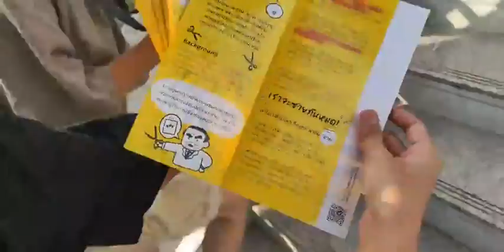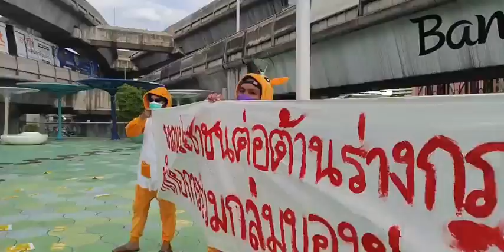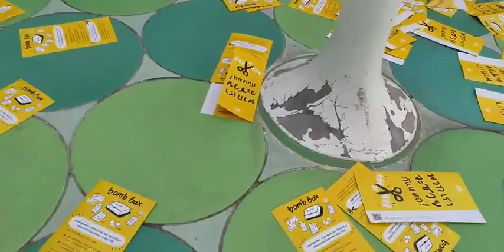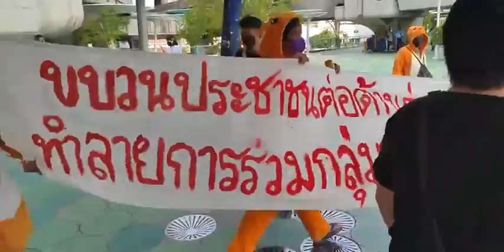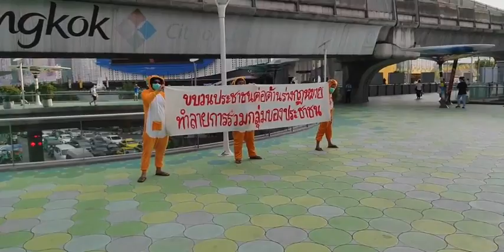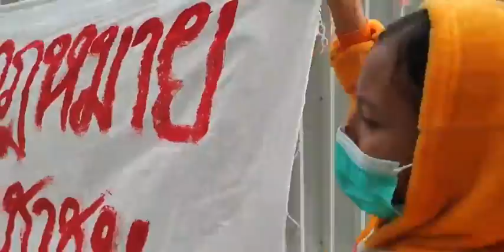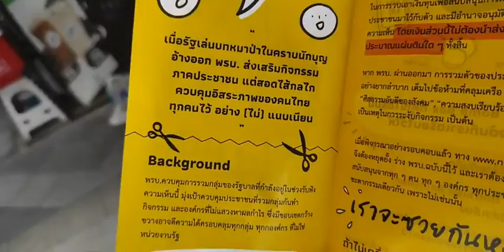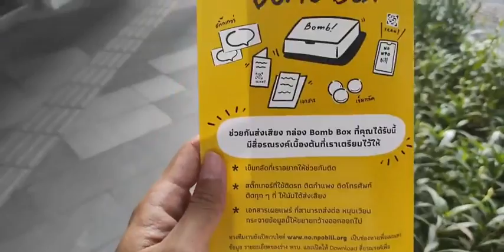แฟลชม็อบจิ้งโจ้ ต้าน พ.ร.บ.ควบคุมการรวมกลุ่มฯ | 26 พ.ค. 65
26 พ.ค. 65 บริเวณห้างสยามสแควร์วัน ถึงทางเชื่อมหอศิลป์ กทม. ตามติดขบวนแฟลชม็อบรณรงค์ยกเลิกร่างพ.ร.บ.ควบคุมการรวมกลุ่มของขบวนต่อต้านกฎหมายทำลายการรวมกลุ่มประชาชน

กิจกรรมสื่อสารเรื่องการยืนยันสิทธิการรวมกลุ่ม สิทธิการชุมนุม และคัดค้านการลงมติร่างกฎหมายทำลายการรวมกลุ่มของประชาชนของขบวนต่อต้านร่างกฎหมายทำลายการรวมกลุ่มของประชาชน เนื่องจากกฎหมายนี้มีเนื้อหาเกี่ยวข้องกับการจำกัดสิทธิเสรีภาพ โดยการรวมตัวกันมากกว่า 2 คน ไม่ว่าจะเป็นการรวมตัวกันโดยรูปแบบใดก็ตามต้องถูกตรวจสอบโดยรัฐ ร่างกฎหมายดังกล่าวจึงสามารถส่งผลกระทบกับทุกคนได้ในอนาคต ไม่ใช่เพียงภาคประชาสังคมเท่านั้น